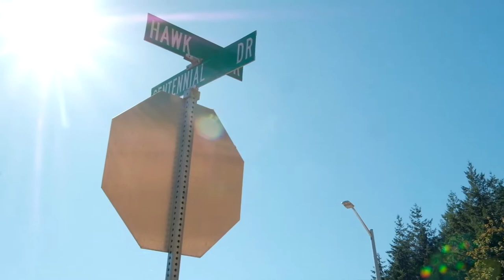1650 Centennial Dr Silverton Oregon